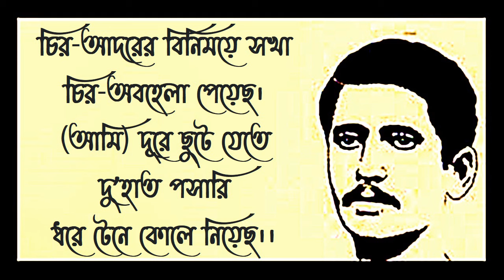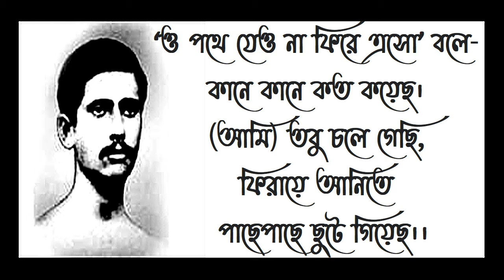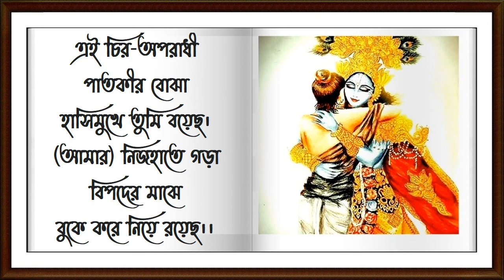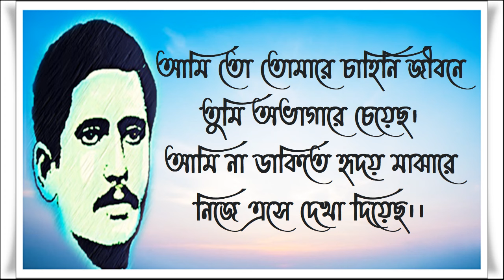আমি তো তোমারে চাহিনি জীবনে - রজনীকান্ত সেন - Ami To Tomare Chahini Jibone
[গানের ক্লাসের জন্য যোগাযোগ করুন- 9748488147]

গানের নাম - ‘সখা’
কাব্যগ্রন্থ – ‘বাণী’ (১৯০২)

আমি তো তোমারে চাহিনি জীবনে
তুমি অভাগারে চেয়েছ।
আমি না ডাকিতে হৃদয় মাঝারে
নিজে এসে দেখা দিয়েছ।।

চির-আদরের বিনিময়ে সখা
চির-অবহেলা পেয়েছ।
(আমি) দূরে ছুটে যেতে দু’হাত পসারি
ধরে টেনে কোলে নিয়েছ।।

‘ও পথে যেও না ফিরে এসো’ বলে-
কানে কানে কত কয়েছ।
(আমি) তবু চলে গেছি, ফিরায়ে আনিতে
পাছেপাছে ছুটে গিয়েছ।।

এই চির-অপরাধী পাতকীর বোঝা
হাসিমুখে তুমি বয়েছ।
(আমার) নিজহাতে গড়া বিপদের মাঝে
বুকে করে নিয়ে রয়েছ।।

- রজনীকান্ত সেন।